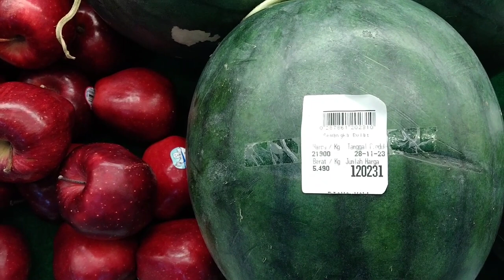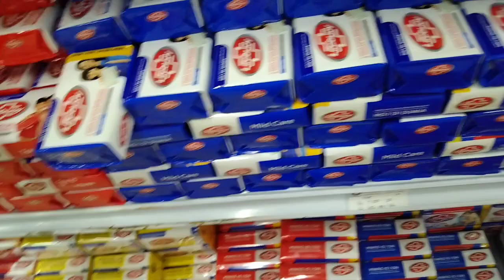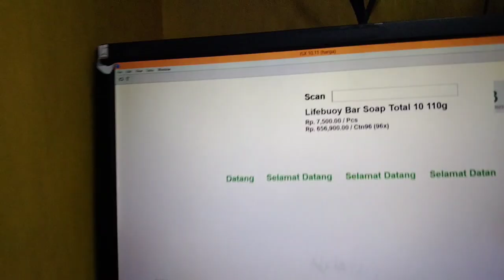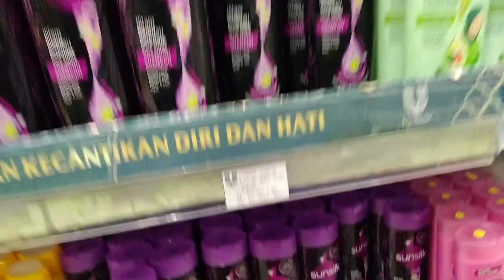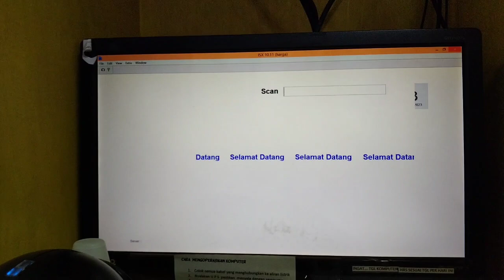BELANJA DISUPERMARKET DIANA TIMIKA PAPUA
Belanja di supermarket Diana timika Papua, produknya lengkap,, supermarket Diana terletak ditengah tengah kota ditimika,mudah dijangkau bagi warga kota timika#sajeketo